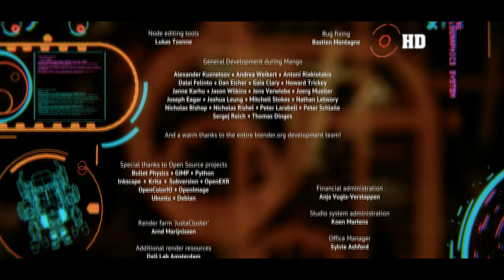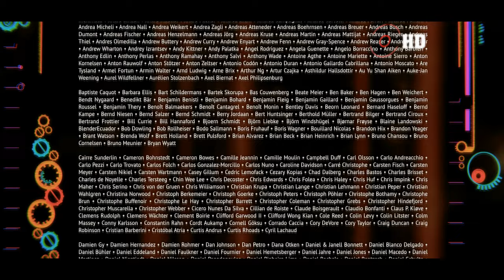Tears of Steel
This is the fourth Open Movie by Blender Foundation, re-rendered and re-graded in 4k resolution. for more information or downloads.